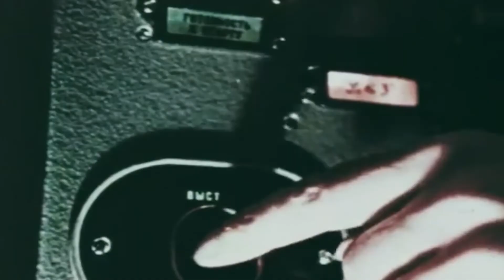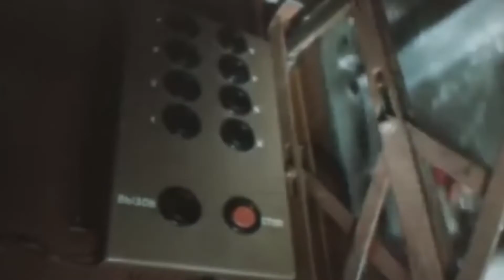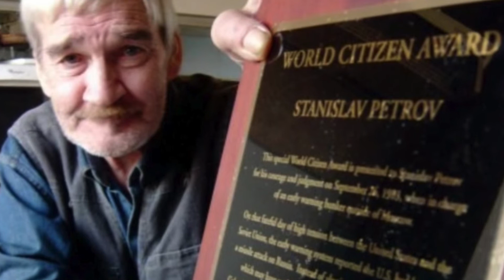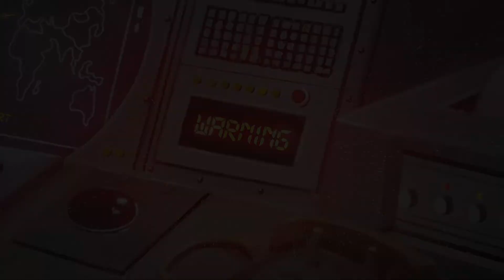STANISLAV PETROV, el hombre que salvó al mundo de un holocausto nuclear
📚  La Guerra fria entre Estados Unidos y la Unión Soviética fue un periodo que tuvo al mundo entero en vilo y expectante de un eventual conflicto nuclear que hubiera significado la aniquilación mutua asegurada. A pesar de que nunca se desencadenó un conflicto directo hubo varios episodios en que pareció inevitable.
Es así como ocurrió con el conocido como Incidente del equinoccio de otoño, donde gracias a la sabiduría de un oficial soviético no se llegó a un conflicto mayor.

En este video conoceremos mas detalles de STANISLAV PETROV, el hombre que salvó al mundo